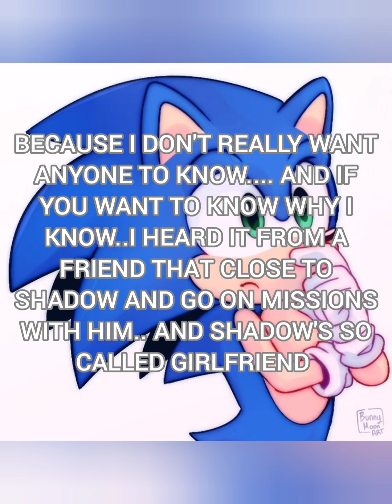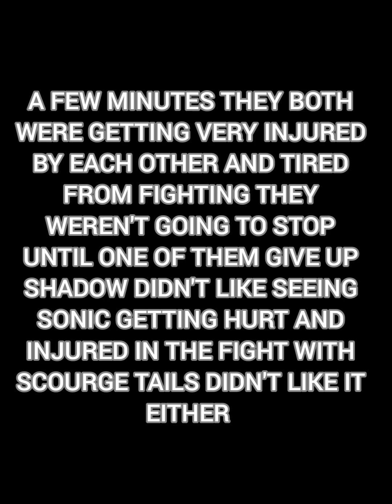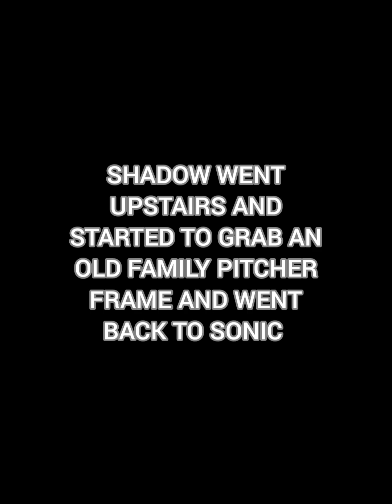shadow's secret 3